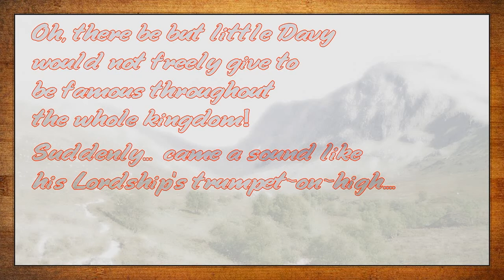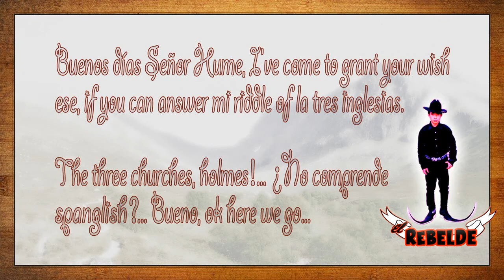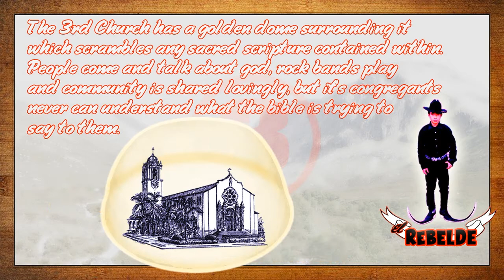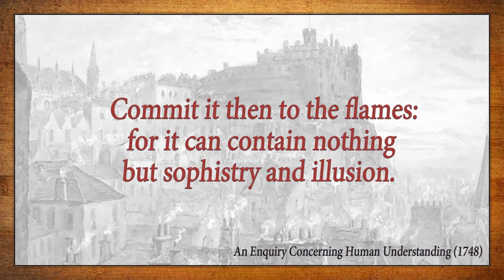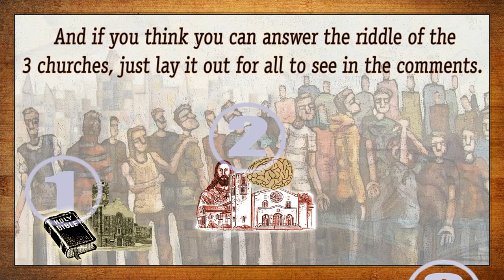Young David Hume and the riddle of the Mexican Elf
Throughout his life, on very particular occasions, he would mention his encounter with El Rebelde. He best described it as a philosophical discovery that opened up to him "...a new Scene of Thought."